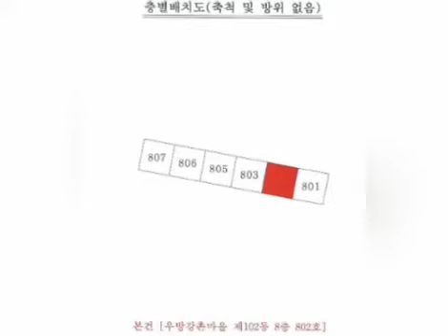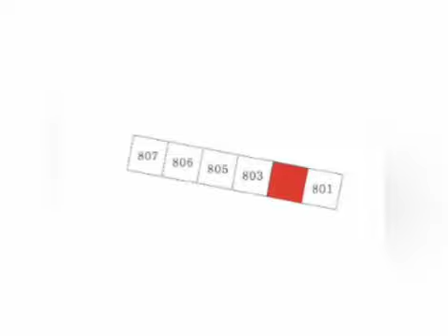대구경북부동산경매-동구(1)